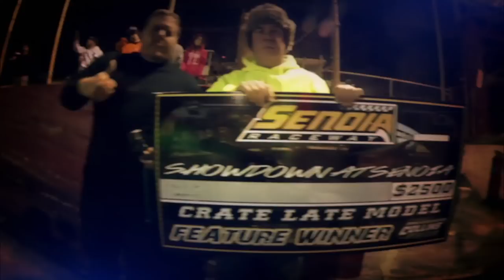1C Kenny Collins - Winner - Super Late Model - 4-8-17 I-75 Raceway - Front & Rear In-Car Camera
Feature Winner

The Dirt Track Cars we film:
Sportsman
A & B Hobby
Street Stock
Modified Mini
Open Wheel Modified
Mod Lites
Front Wheel Drive
Pure Pony
Demo Derby
Go Karts
and More..

Here are some of the Dirt Tracks we go to:
Wartburg Speedway
Boyd's Speedway
Cleveland Speedway
Duck River Raceway Park
Dawgwood Speedway
TriCounty Racetrack
Winchester Raceway
I-75 Raceway
Senoia Raceway
Ponderosa Speedway